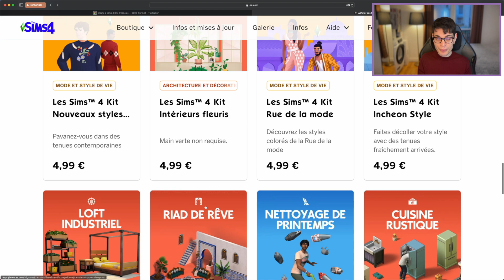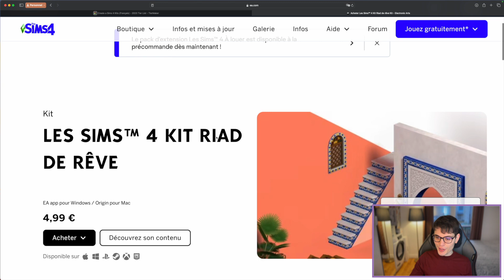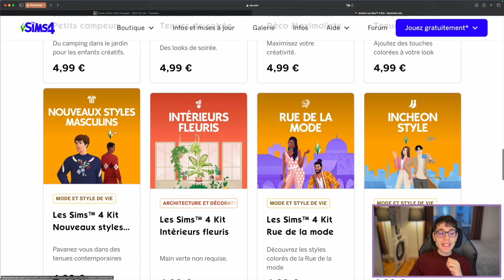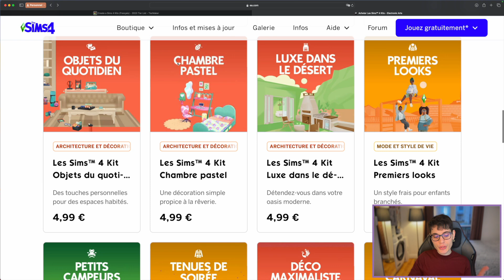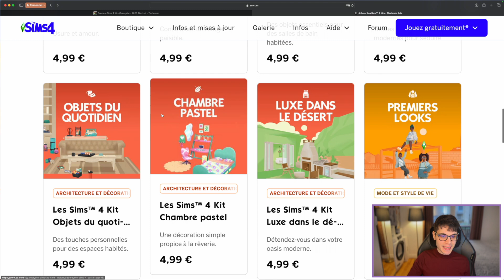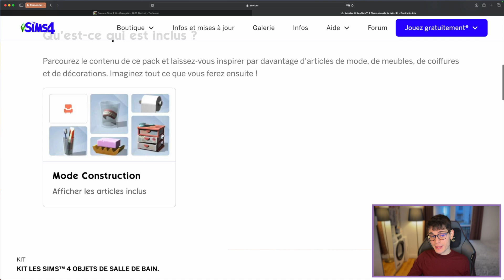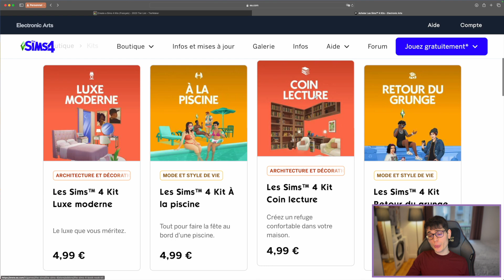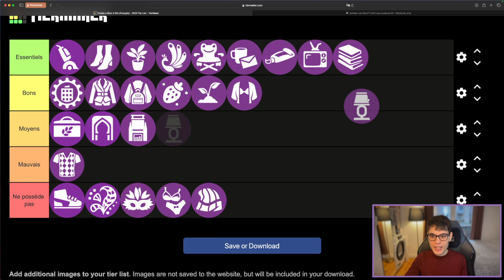- OBSOLÈTE - Classement des Kits dans les Sims 4 (Édition 2024) 🏆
Sul Sul ✨💚 Bienvenue dans cette vidéo !
Je te propose ici un classement complet de tous les kits disponibles à ce jour dans Les Sims 4 pour t'aider à faire tes choix ! Je te parle également de mes objets, tenues et styles préférés. 🤩

00:00 Introduction & Présentation
01:05 Look Rétro
01:46 Cuisine Rustique
02:50 Nettoyage de Printemps
04:12 Riad de Rêve
05:16 Loft Industriel
06:09 Incheon Style
06:56 Rue de la Mode
07:31 Intérieurs Fleuris
08:23 Nouveaux styles masculins
09:21 Tenues de Carnaval
10:04 Déco Maximaliste
11:31 Tenues de Soirée
12:31 Petits Campeurs
13:43 Premiers Looks
14:30 Luxe dans le Désert
15:34 Chambre Pastel
16:40 Objets du Quotidien
17:58 Collection Simintimité
18:52 Objets de Salle de Bain
20:21 Havre Végétal
21:38 Trésors du Grenier
23:06 Retour du Grunge
23:53 Coin Lecture
24:52 À la Piscine
25:52 Luxe Moderne
27:21 Mot de la fin